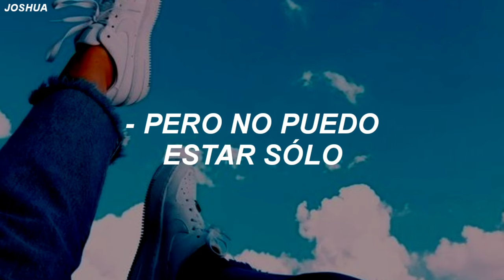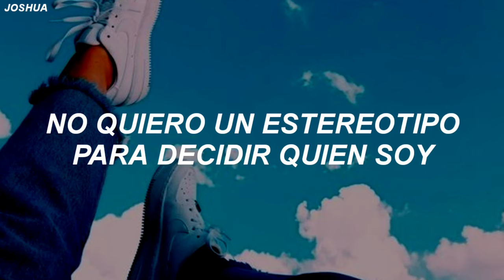Hillsong Young & Free - Best Friends (Sub. Español)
Se que muchos de ustedes lo estaban
esperando y aquí está
la traducción de la nueva canción de Hillsong Young and free
me encantaría que dejaran sus comentarios
sobre que piensan de esta nueva canción

lo agradecería
denle like a la página del canal,
en Facebook
y nos vemos por allá

Puedes escuchar ésta y todas las canciones traducidas en el canal en ésta playlist en Spotify